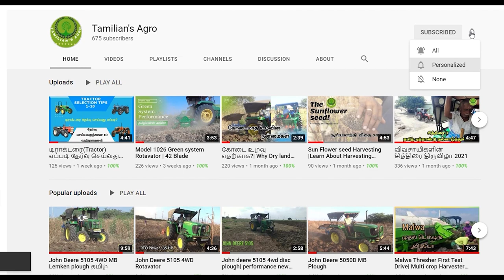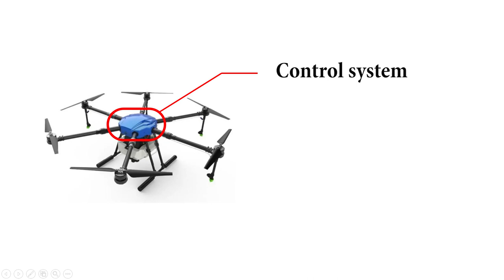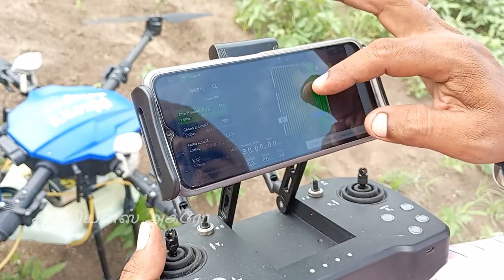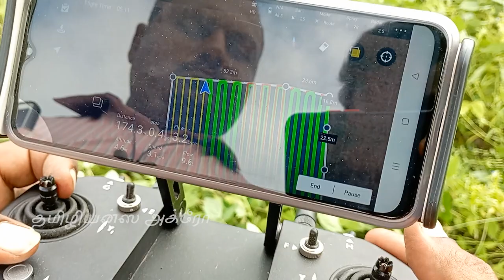Learn How Drone Sprays Pesticides and Fertilizers in Tamil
Get Some thing about drone spraying pesticides and fertilizers in Agri fields, a short video quickly know how drone sprays both organic and inorganic pesticides.

Easy way to drone flying
1. Boundary Marking
2. Make ready to fly drone
3. pesticide filling
4. Battery Setup
5. Spraying Pesticides/ Fertilizers